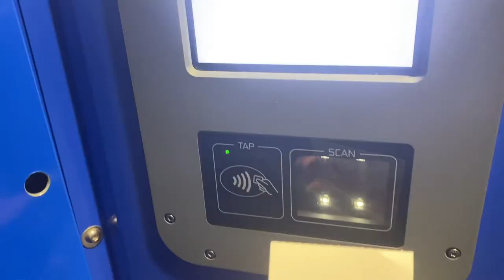WARD PROWSE FREE-KICK GIVES SELLES FIRST WIN! | Chelsea 0-1 Southampton FC Vlog | 22/23 PL Season